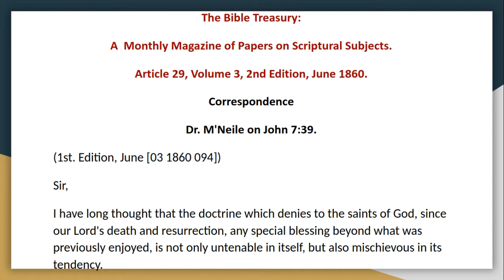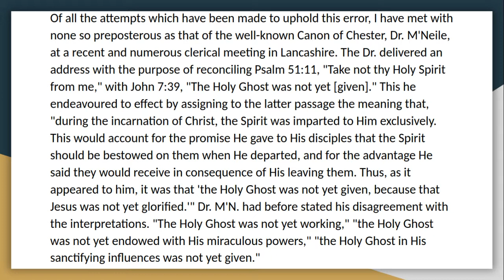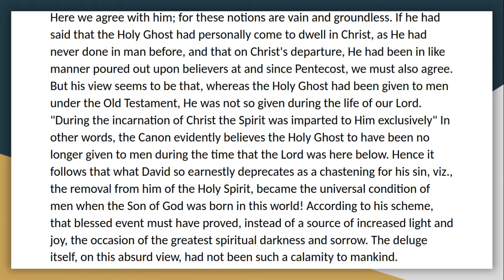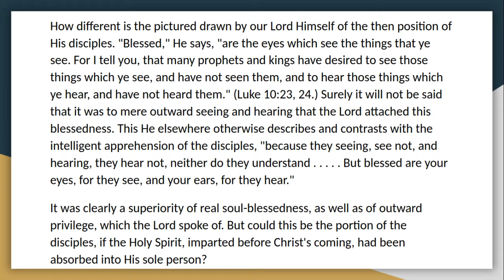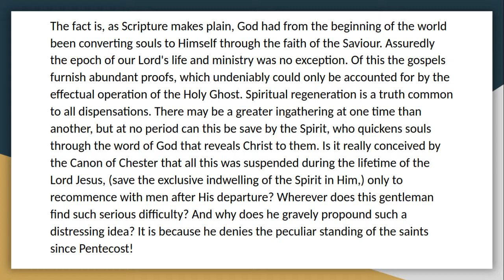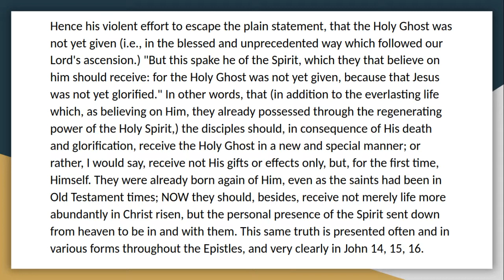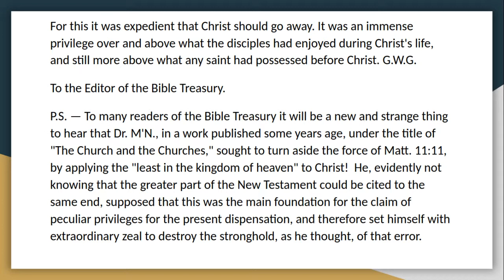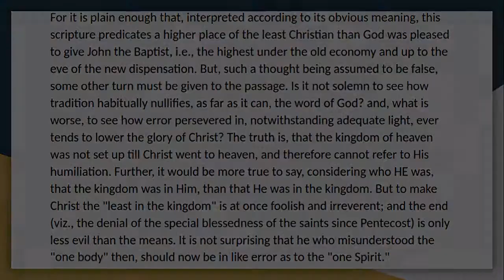The Bible Treasury Article 29, Vol 3 CorrespondenceDr M'Neile on John 7:39 Audio Book